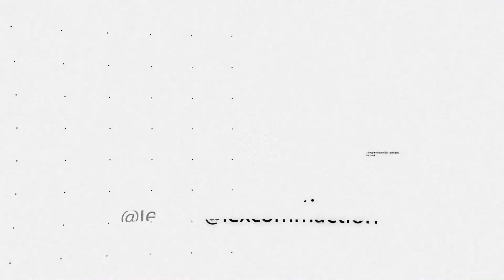Kaelyn Query Promo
On the next episode of Unapologetically Woman, we sit down with Kaelyn Query, CEO of Lexington Event Company.

Check out the new episode here, this Thursday at 3 pm!